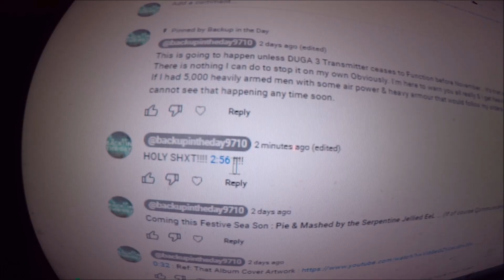"Dragon Kings! Dying Queens! Where is Salvation Now!?"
(Re-Upload From Back in the Day Channel.)
*"In a Brave NEW WORLD"*